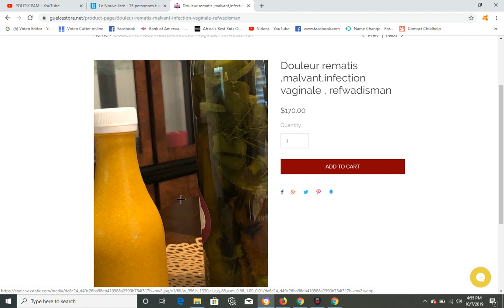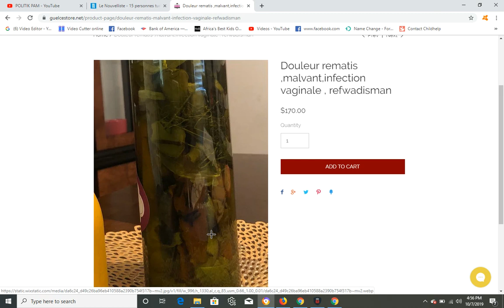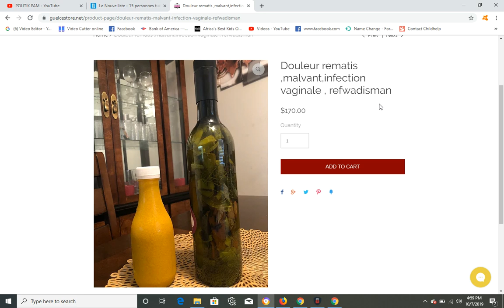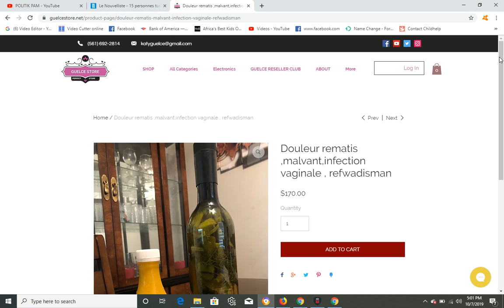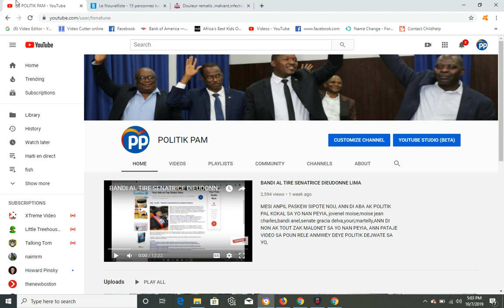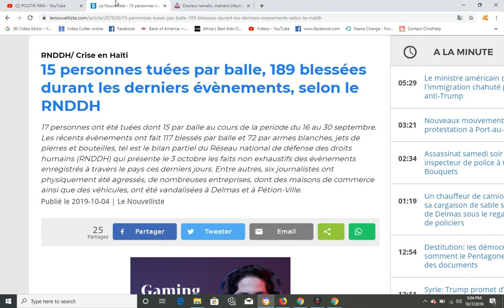15 MOUN MOURI 189 BLESE HAITI NAN 15 JOU